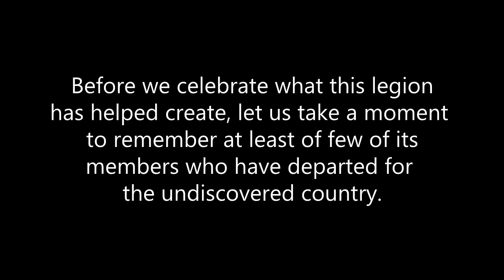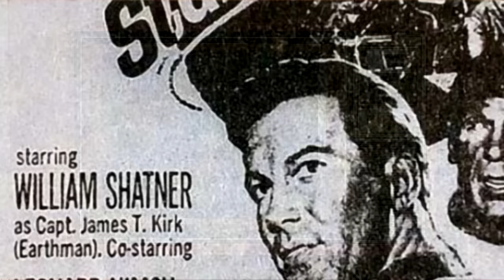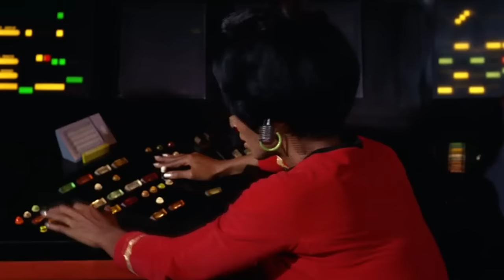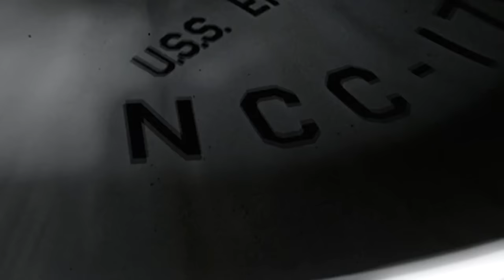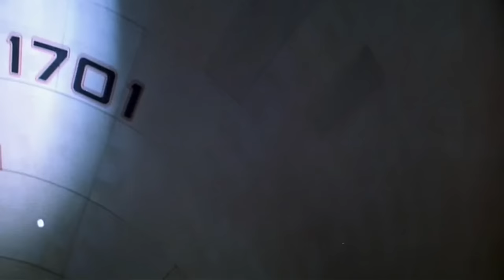50 Years of Star Trek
Retrospective of the "Star Trek" franchise, in honor of its 50th anniversary. Created by Clinton (comedy4cast).

All copyrights assigned to original owners. This video is meant for the purposes of education. It is subject to review of original content owners.